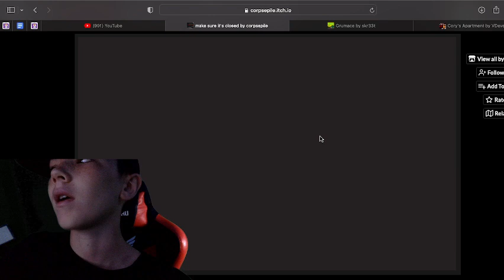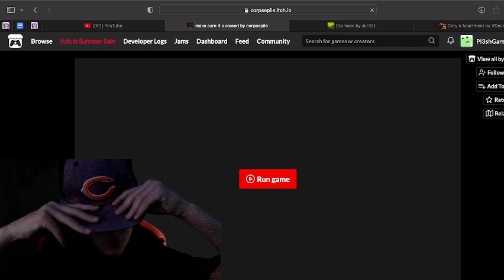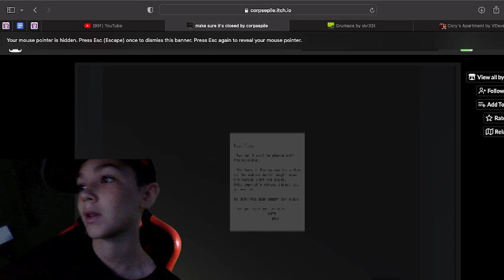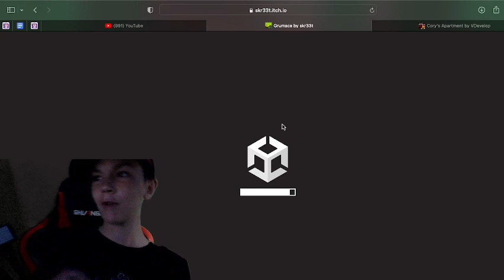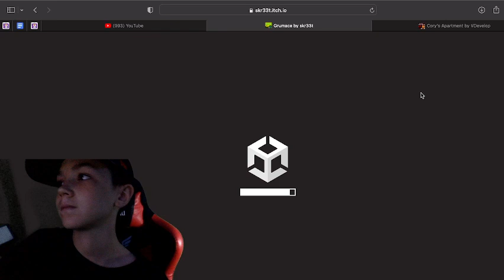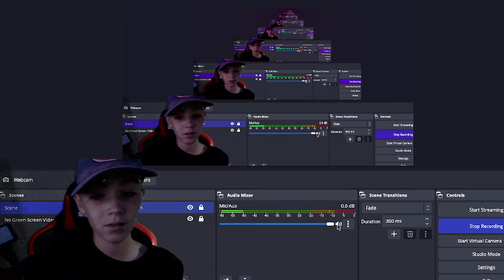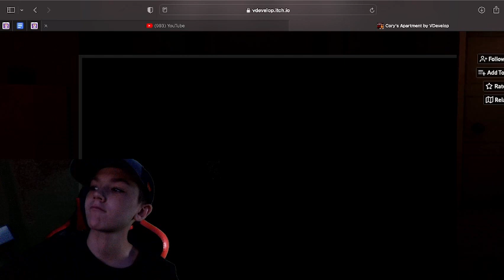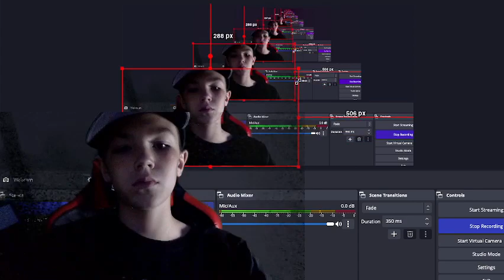THERES A DEMON AT MY GARAGE!! [3 but 1 horror game]